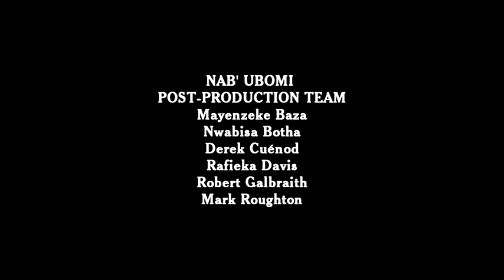Nab'Ubomi | MEN CRY TOO | Lady Grey Arts | Sterkspruit | Inter-School Short Film Competition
"Men Cry Too" is a short film by Tankiso Mamabolo from Lady Grey Arts Academy in the Sterkspruit Education District. A student film from the Nab'Ubomi 2010 inter-school short film competition in the Eastern Cape.